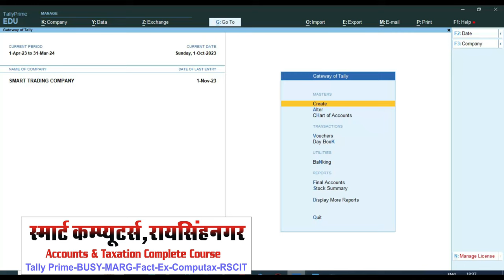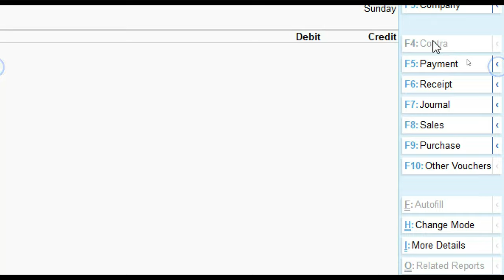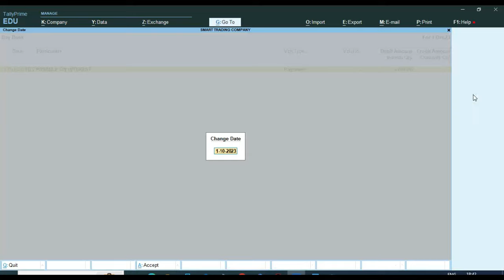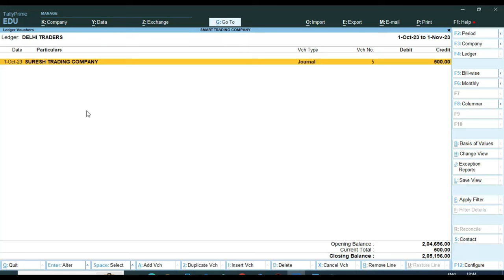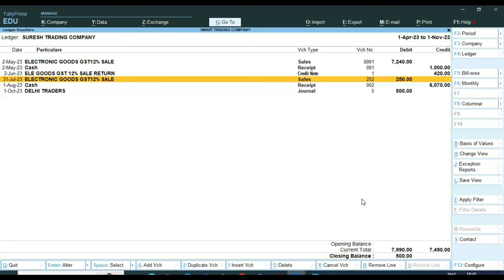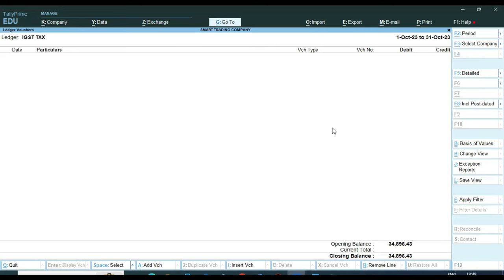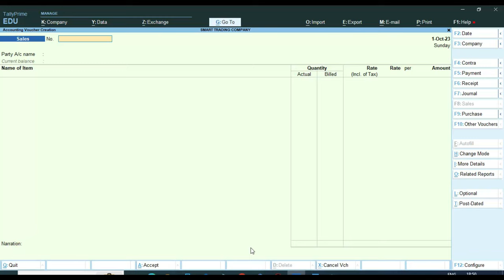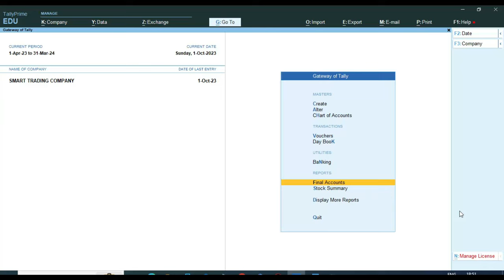Journal voucher F7 in tally prime | How Journal Voucher entry in Tally Prime